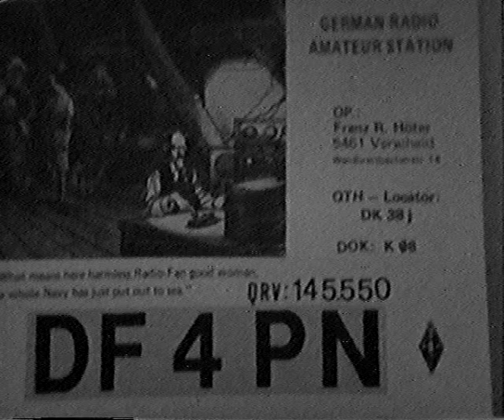TV-DX / ATV-DF4PN-Verscheid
Amateur television on 434 Mc from Verscheid
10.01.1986